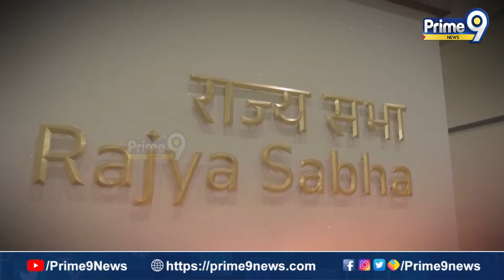రాజ్యసభ ఎన్నికల్లో.. జగన్ కు షాకివ్వబోతున్న ఎమ్మెల్యేలెవరు? | Terachatu Rajakeeyam | Prime9 News